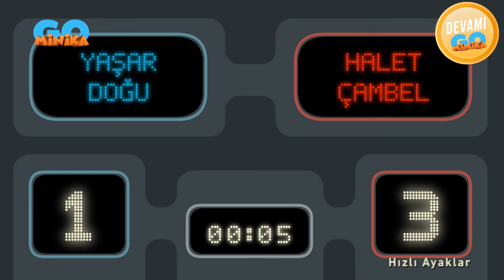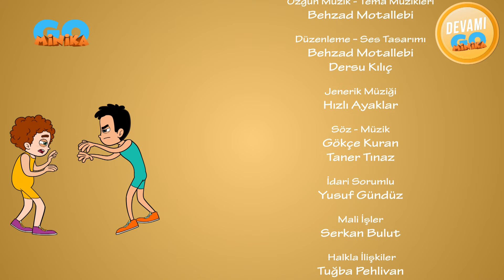Hızlı Ayaklar | Zorluklarla Mücadele - 35. Bölüm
Hızlı Ayaklar Resmi Youtube Sayfasıdır.
Bu bölümü beğendiysen Beğen (👍) tuşuna basmayı unutma 😊